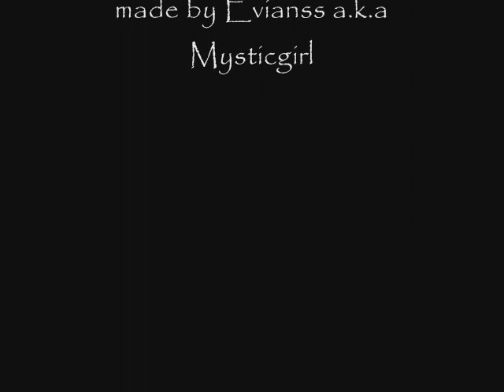Will You ... want to be him?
Will You want to be BOSS? O.K. Just watch.